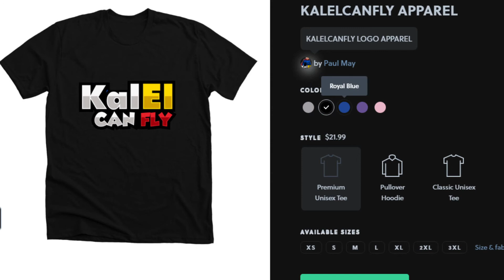GHOSTBUSTERS AFTERLIFE TRAILER REACTION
Check out our other reaction and review videos featuring DC and Marvel Movies and TV shows such as Titans, Wandavision, Falcon & Winter Soldier all while introducing my wife to the world of Superheroes and Anime.